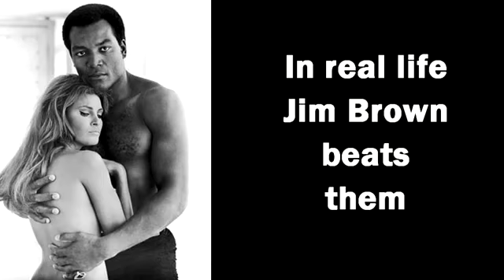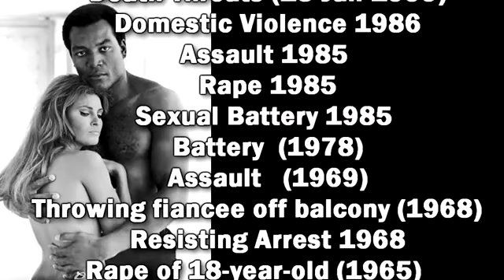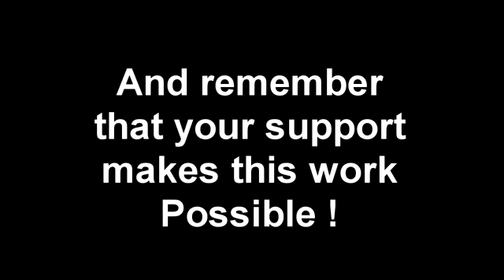Rape and Reality in America (Added by ) Shane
his video is the incredible story of a 16 year old high school cheerleader who is gang raped by a football star and three others. The rapists are caught in the act, DNA evidence also proves the rape, and THEY WALK. Rakheem Bolton is offered a plea bargain and is punished with anger management classes. He returns to school. Then the cheerleader who was raped goes back to school, rejoins the squad and when she is told to cheer for her rapist she remains silent. For not cheering for her rapist she is kicked off the squad. The whole case is proof of the degeneracy that settled on America and Europe.